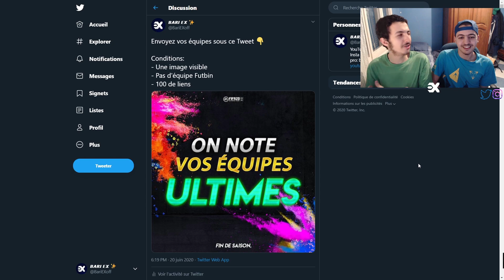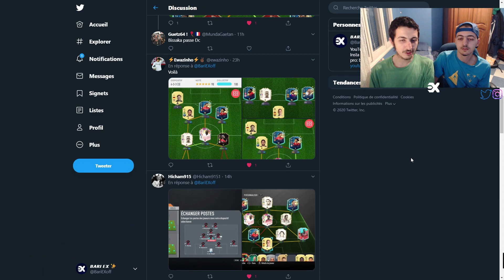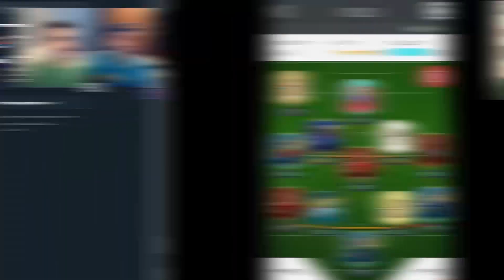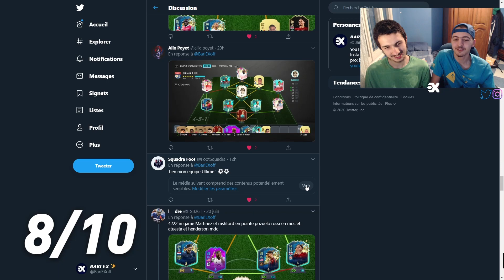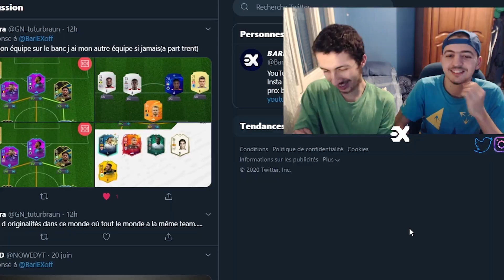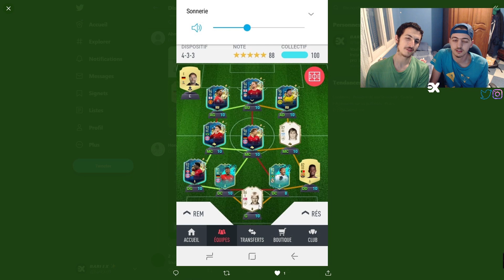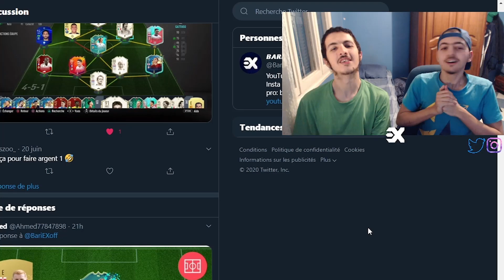ON NOTE VOS ÉQUIPES *ULTIMES* 🔥!!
Dernier épisode de " On note vos équipes FIFA " pour cette fin de saison !